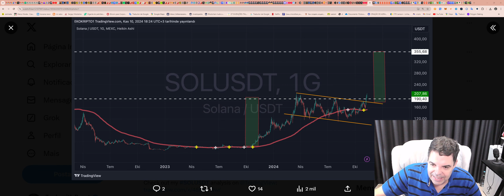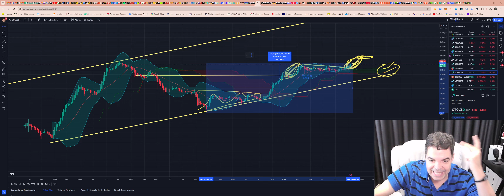Solana (SOL) - Análise de hoje, 12/11/2024!